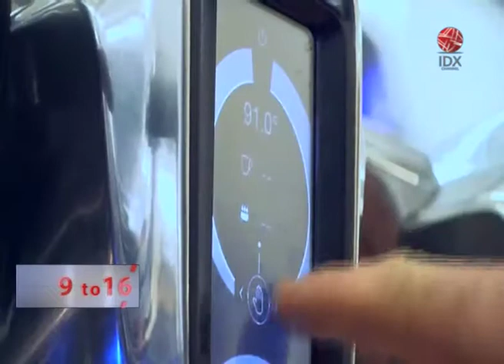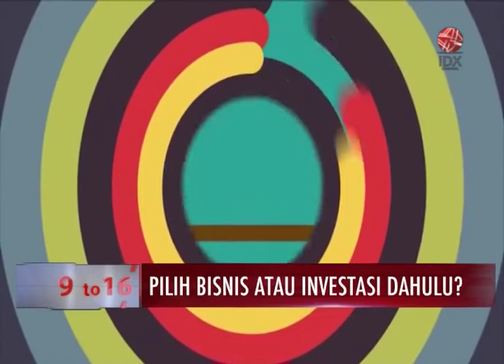Investasi atau Bisnis Dulu yaaa....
Bingung menentukan harus investasi dulu untuk bisnis atau bisnis dulu baru berinvestasi? cari jawabannya melalui apa yang dibahas dalam Talk Show IDX Channel, 21 Juli 2017.